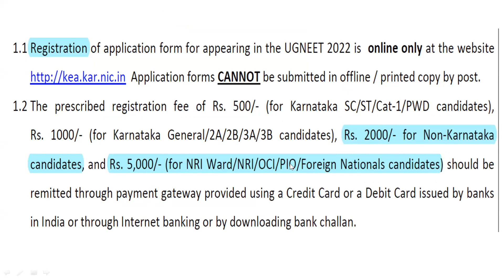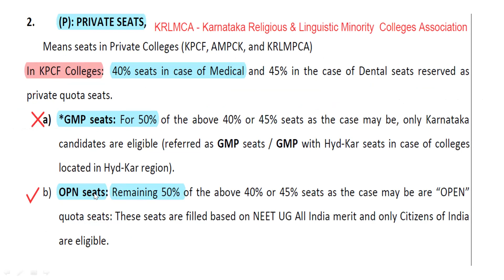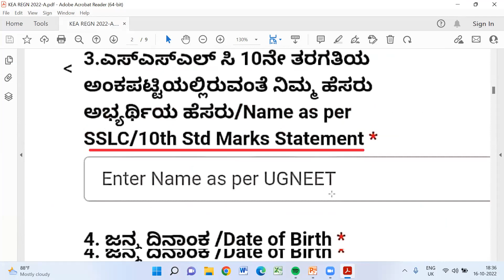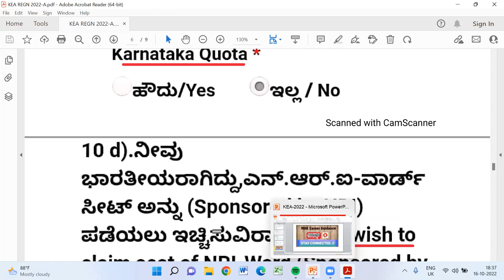Karnataka MBBS 2022|Application Process Started|OPEN seats for Other States| KEA - MBBS- 2022 |NRI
KEA-application_2022_Opened